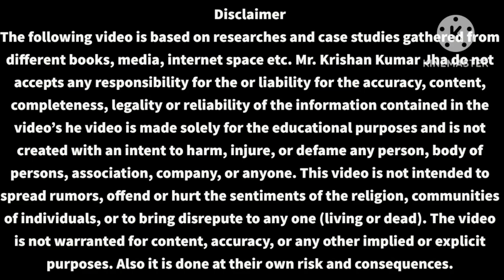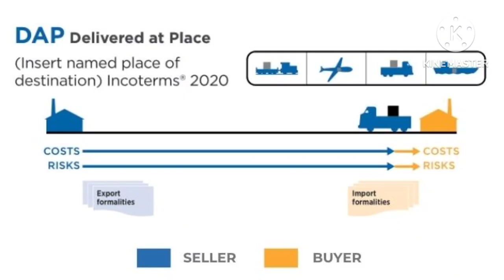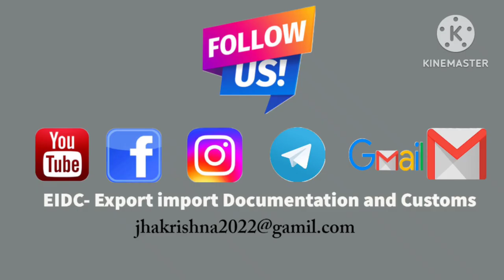Type of Incoterms I What is Incoterms I CIF,FOB,FAC,DAP,DDP,CRF,CIP,CNR,FAS,EXW,DAP, Video-3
Your Queries-
incoterms meaning
Type of Incoterms
What is Incoterms
How to use Incoterms in international Trade
CIF (Cost, Insurance and Freight) ...
CIP (Carriage and Insurance Paid to) ...
CFR (Cost and Freight) ...
CPT (Carriage paid to) ...
DAT (Delivered at Terminal) ...
DAP (Delivered at Place) ...
DDP (Delivery Duty Paid) ...
EXW (Ex Works)